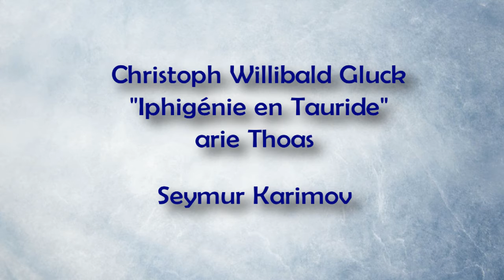Ch.W.Gluck "Iphigénie en Tauride" ar.Thoas, Seymur Karimov, De noirs pressentiments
Iphigénie en Tauride ist eine dramatische Oper in vier Akten von Christoph Willibald Gluck,die 1779 an der Pariser Oper uraufgeführt wurde.